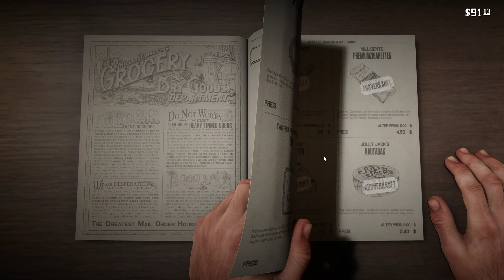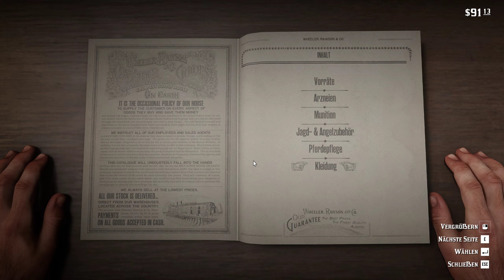#15: Schildkröten-Sekte ★ Red Dead Redemption 2 ★ Lets Play ★ deutsch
Heute starten wir ein großes und langes Abenteuer!
Wir werden Arthur Morgan auf seiner Reise durch Staaten begleiten und mit ihm viele wilde Sachen erleben. Ich freue mich riesig auf dieses Mammut-Projekt, 5 Jahre nach dem Release diesen Titel durchzuspielen! Ich hoffe, ich kann Dich auf die Reise mitnehmen und gemeinsam durchleben wir den Wilden Westen, das Leben als Outlaw und die persönliche Geschichte von Arthur!

Was Steam sagt:
Red Dead Redemption 2, das von Kritikern gefeierte Open-World-Epos von Rockstar Games und eines der am besten bewerteten Spiele dieser Konsolengeneration, wurde jetzt für PC verbessert und bietet neue Inhalte für den Story-Modus, visuelle Upgrades und mehr.